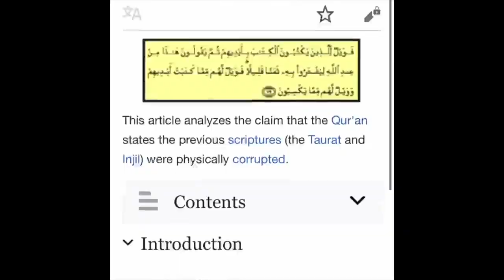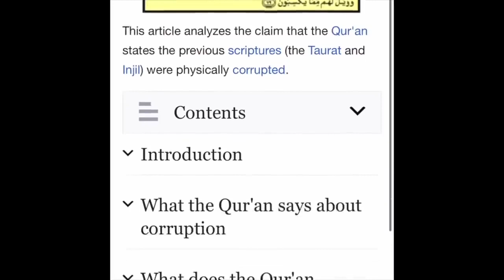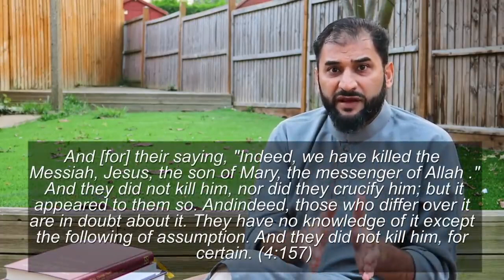Muslims Admit: "We Can't Answer David's Question!" (Featuring Adnan Rashid and Mufassil Islam!)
Recently, I uploaded a video showing that the Quran affirms the inspiration, preservation, and authority of the Gospel. I challenge our Muslim friends to show us a single unequivocal verse of the Quran that says otherwise. Muslim YouTubers Mufassil Islam and Adnan Rashid took up my challenge, but they ended up agreeing with me and proving me right!  re-upload